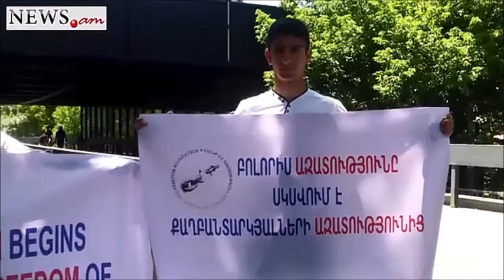Armenian activists welcome Swiss president - June 4, 2014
The activists, upon seeing the Swiss president, exclaimed, in English and French, "Thank you," "Welcome," and "Armenia is a country of political prisoners."